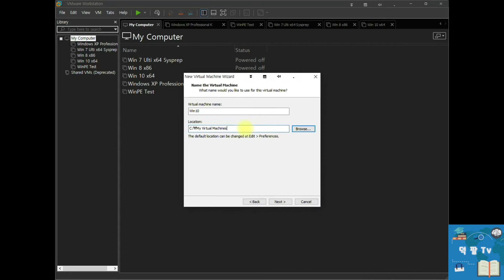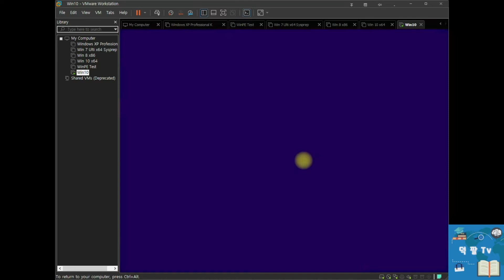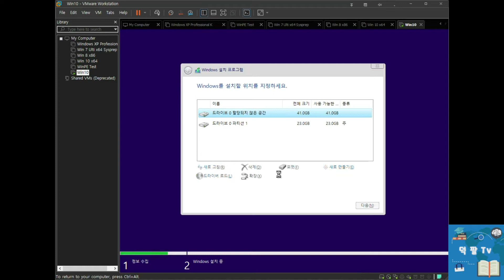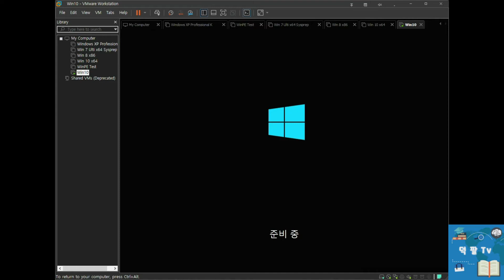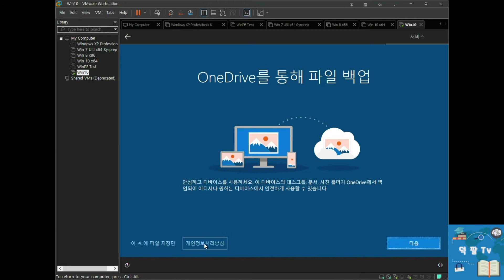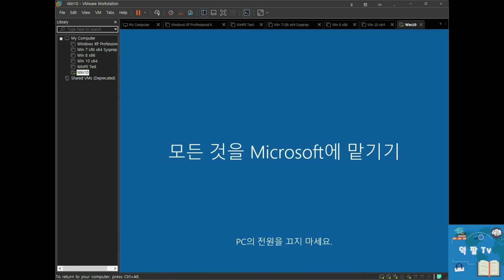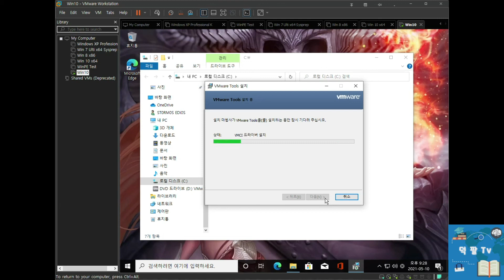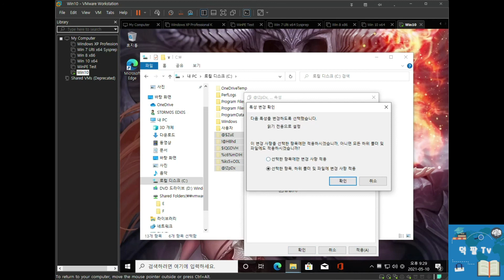마이크로소프트 윈도우10 기본 설치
개인정보 항목 (이메일 및 Pin 설정) 은 스킵 되었습니다.